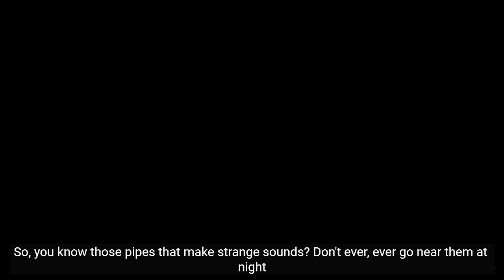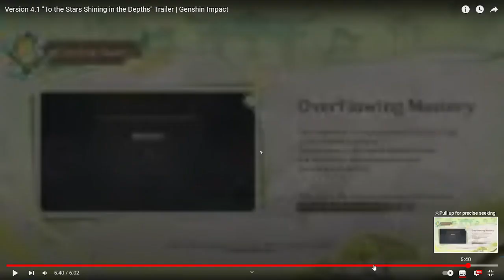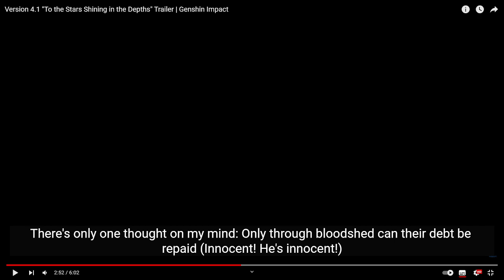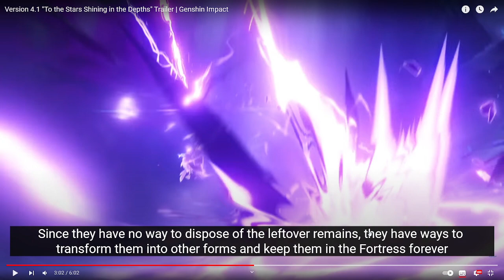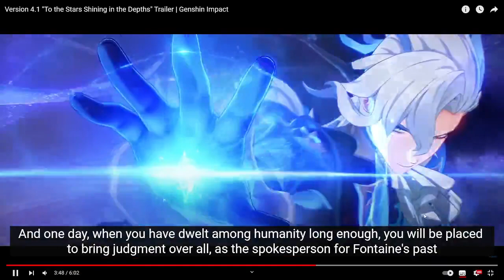Genshin Impact 4.1 Trailer Reaction | NEUVILETTE Story sounds AMAZING | Best Genshin Trailer yet?